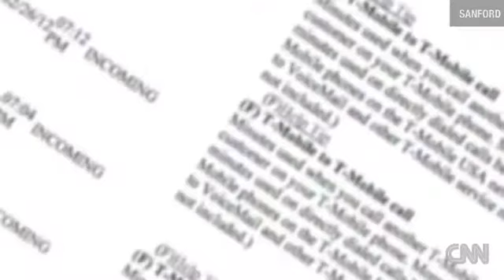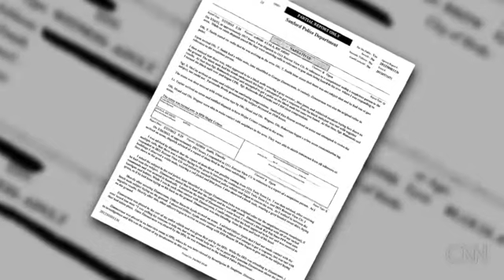Timeline of Trayvon Martin's Last Minutes